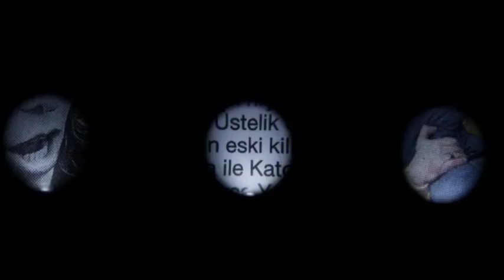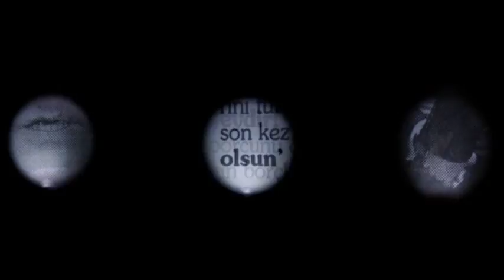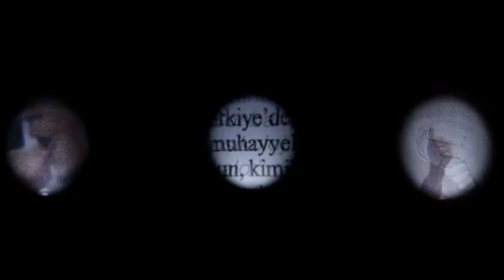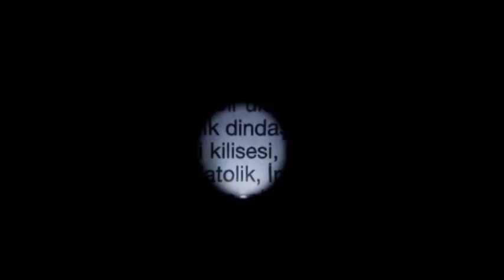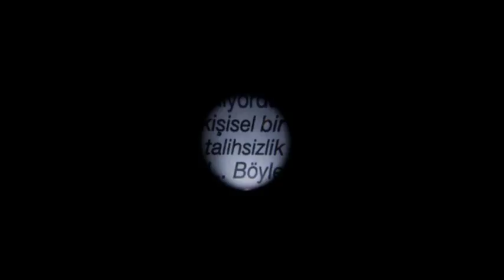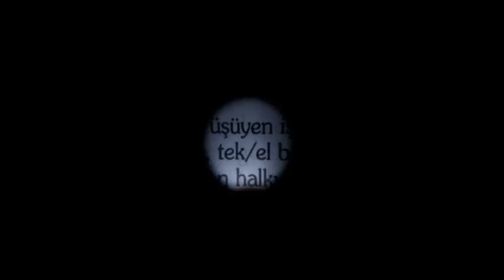mouths words hands | ağızlar sözler eller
video, 11'00", colour, no sound, loop